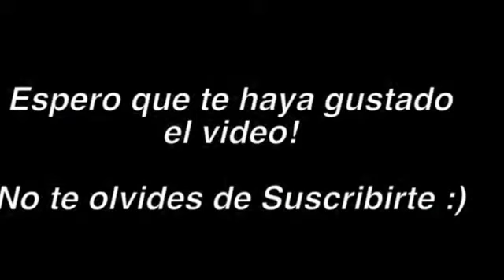[Free Items] COMO CONSEGUIR ESTOS 5 PREMIOS GRATIS DEL EVENTO LUOBU 2021 EN ROBLOX CUANDO SALGAN